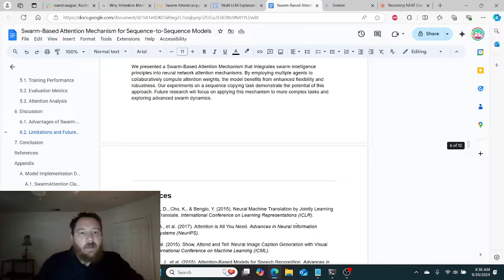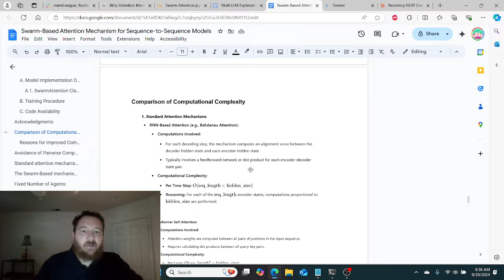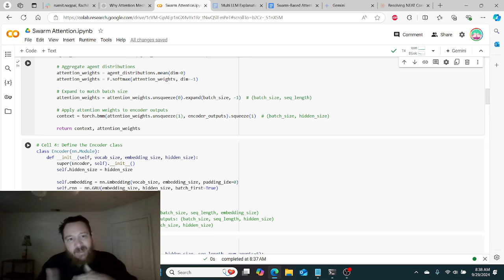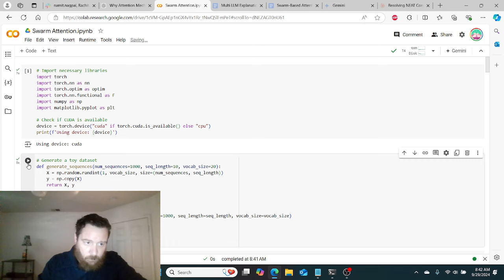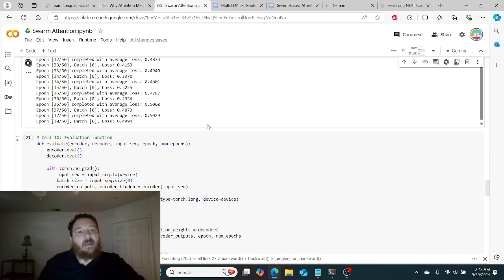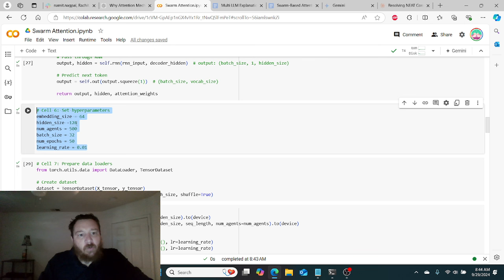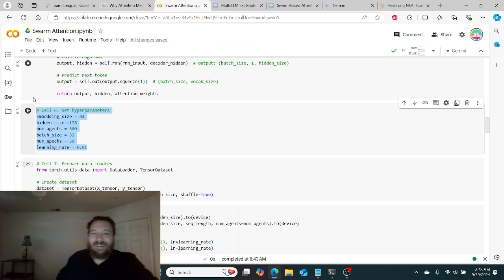Creating A Swarm Based Attention Mechanism